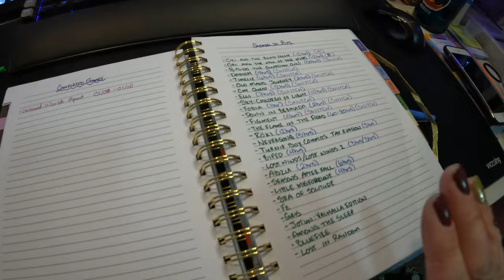organizing & getting rid of clothes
I've threatened to do it for a while. And I did a poor job of it, but I still did it.

Equipment:
Camera: Canon EOS M50
Mic: Rode Wireless Go
Tripod: Manfrotto MTPIXI-B PIXI Mini Tripod
Editing Software: Filmora